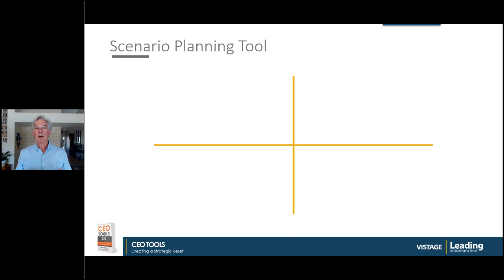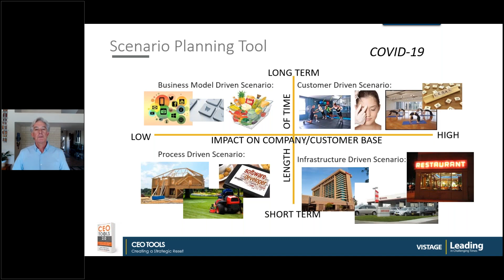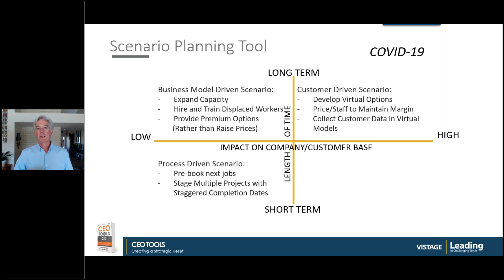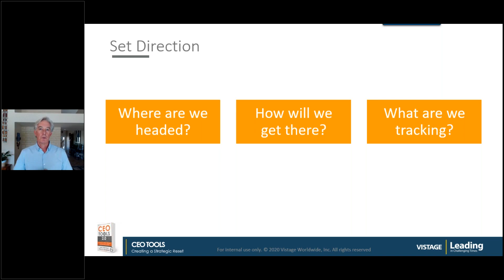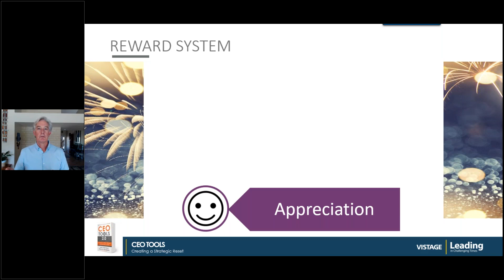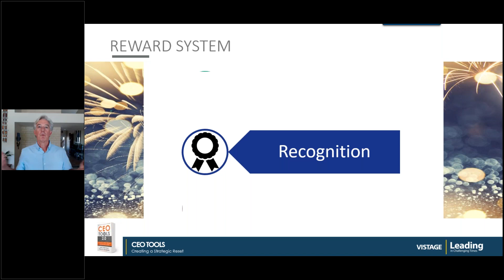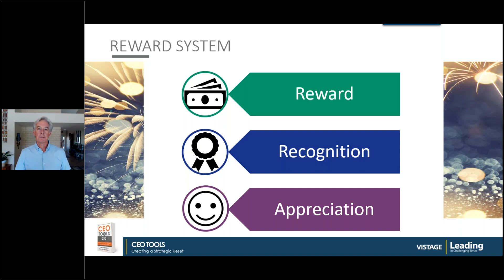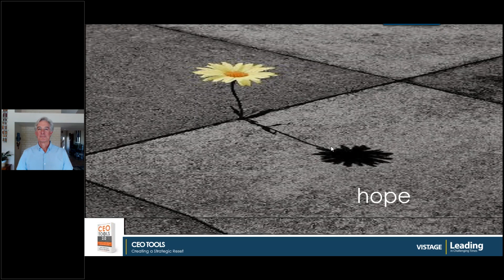Creating a Successful Strategic Reset | Vistage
Jim Canfield, author of CEO Tools 2.0 and veteran Vistage speaker, discusses how to approach a successful strategic reset post COVID19.